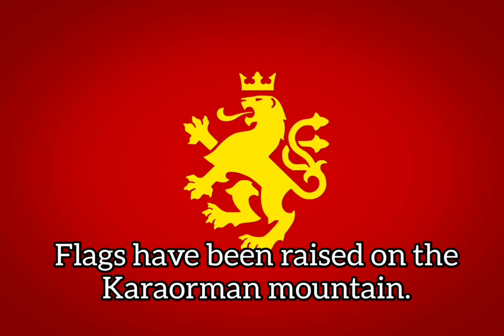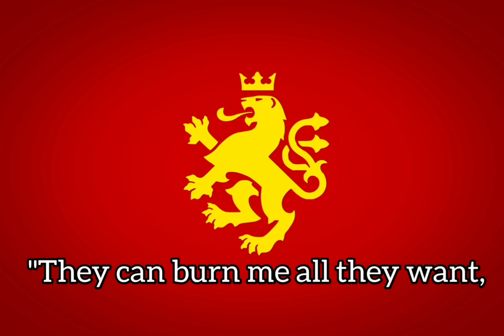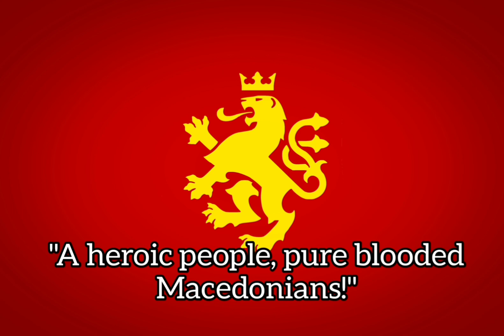Песна за Дебарца/ Song about Debarca (Macedonian war song)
This song sings about the region of Debarca, located in south-western Macedonia. The region itself has a history of being "the wild west" of Macedonia. Due to it's geographical region, Debarca has experienced many clashes between many local and global powers like the Macedonians, Albanian, Ottomans (Turks) ect. The date of the songs creation is unknown aswell as the artist.